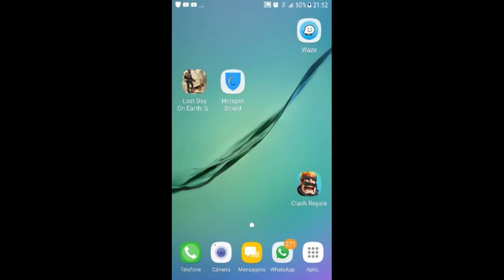APRENDA RESOLVER O PROBLEMA DE CARREGAMENTO DO LAST DAY ON EARTH SURVIVAL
APRENDA RESOLVER O PROBLEMA DE CARREGAMENTO
LAST DAY ON EARTH

PROGRAMAS QUE USO EM MEUS VÍDEOS :

PIXEL LAB
PS TOUCH
KINE MASTER
POWERDIRECTOR
AZ SCREEN RECORDER PRO
SCR